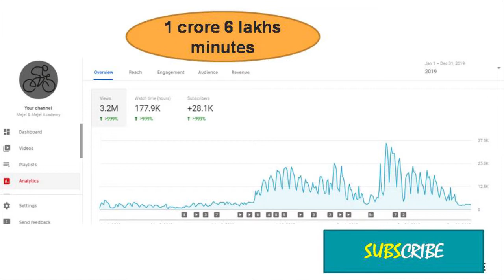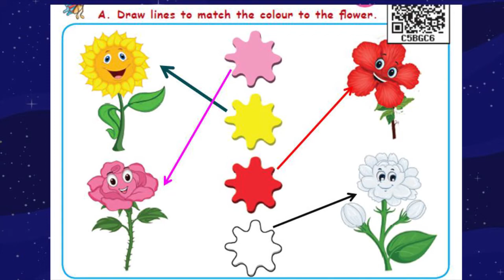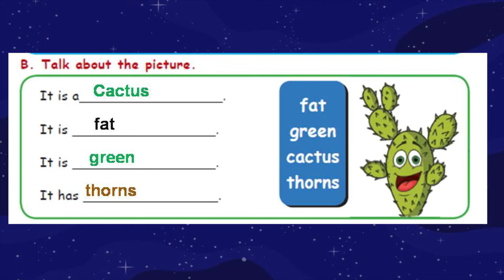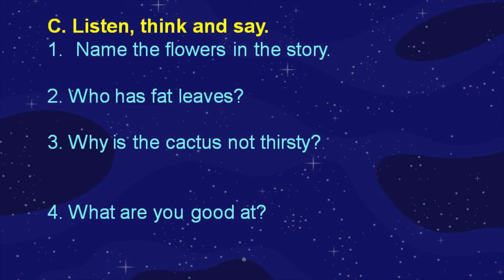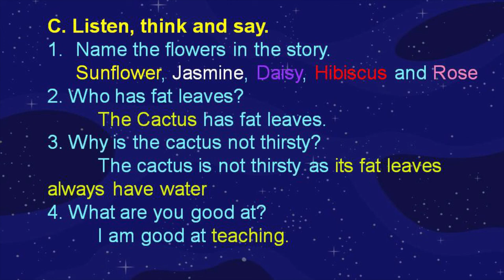The Cactus| 1st English| Book Back Exercises| Page 83| Unit 1| Term 3 |Samacheer Kalvi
தமிழ் விளக்கத்துடன் பதிலளிக்கப்பட்டுள்ளது.